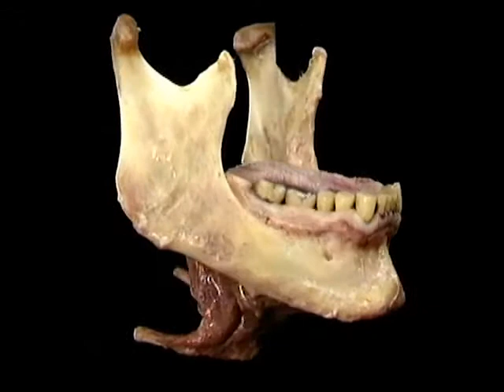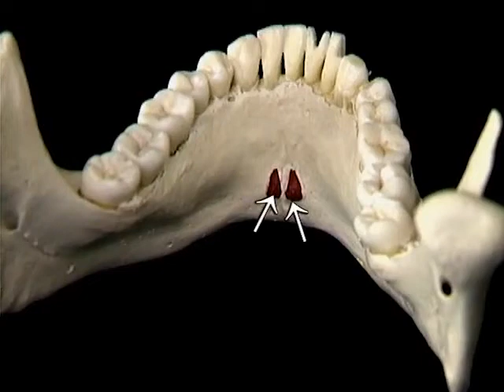4 4 9 Músculos de la lengua